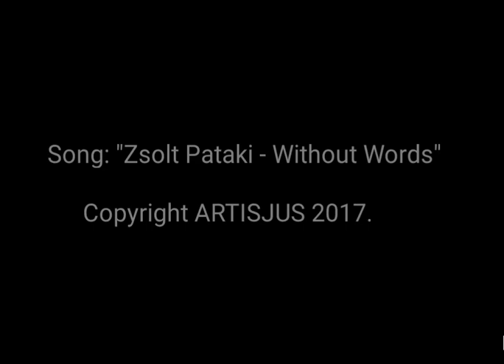Pataki - Without Words - Relax, Peaceful Solo Piano Music- Kawai ES 520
Composer: Zsolt Pataki

Copyright ARTISJUS 2017.